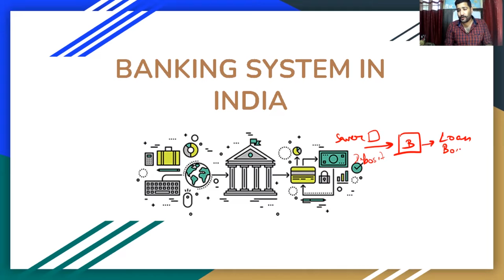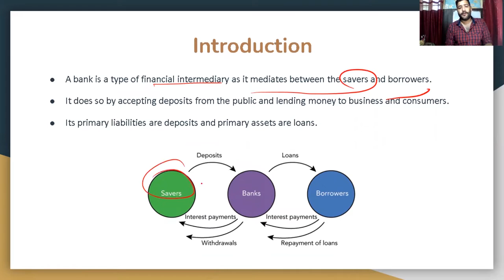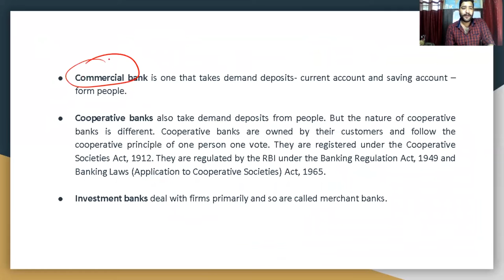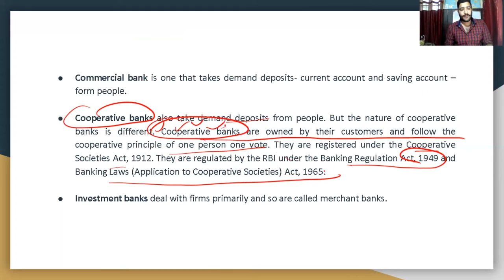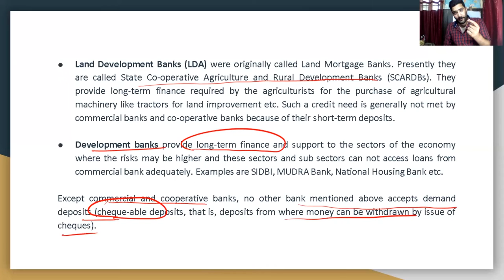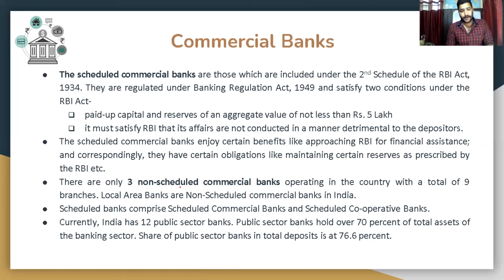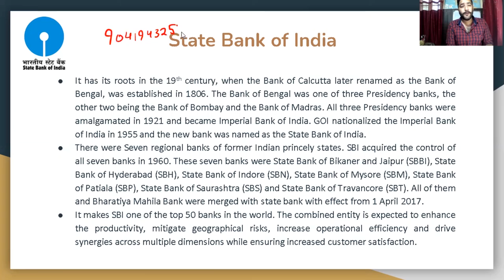ECONOMY LECTURE16 - HIMACHAL MAHABHANDARA